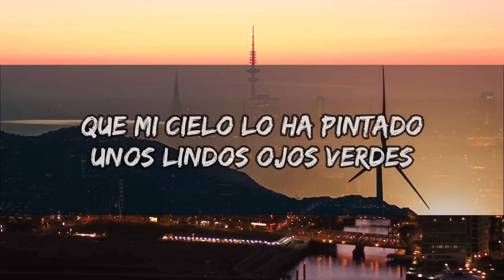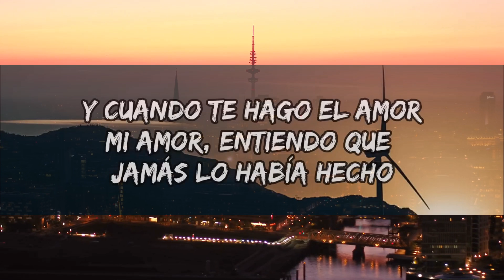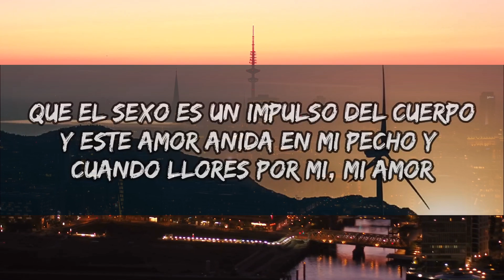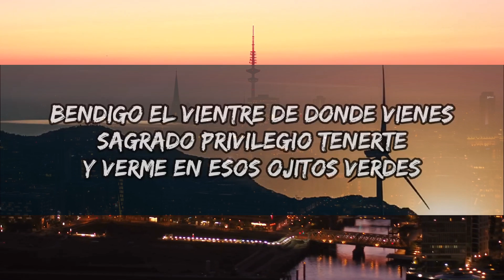Julion Alvarez - Ojos Verdes [LETRAS] | 15p Lyrics/Letra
Julion Alvarez - Ojos Verdes [LETRAS]
"Ojos Verdes" By Julion Alvarez

Julion Alvarez, Ojos VerdesLetras:

Pensar que una mirada
Sería la puerta al paraíso
Al mirarme en esos ojos
La tristeza se me achica
Se agiganta mi alegría
Hoy mi pena ya no duele

Hoy mi alma está de fiesta
Por sus lindos ojos verdes
Por tus lindos ojos verdes

Poco a poco la distancia
Me fue acercando a los caminos
Mi corazón se halló contigo

Reconozco que al tocarte
Me tembló hasta el apellido
Provocando que mi orgullo

Me pusiera frente a frente
Pa gritarle a todo el mundo
Que en mi vida hay primavera
Que mi cielo lo ha pintado
Unos lindos ojos verdes

Y cuando te hago el amor
Mi amor
Entiendo que jamás lo había hecho
Que el sexo es un impulso del cuerpo
Y este amor anida en mi pecho

Y cuando llores por mi
Mi amor
Bendigo el vientre de donde vienes
Sagrado privilegio tenerte
Y verme en esos ojitos verdes